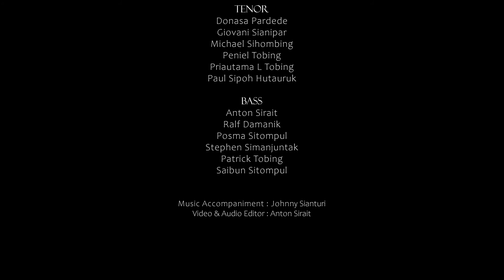Marsinondang Dibaen Jesus (Buku Ende 518) - PS Gabungan HKBP Menteng :NKB 206 Mercusuar Kasih Bapa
Aransemen Musik & Orkestrasi: Johnny Sianturi, Juli 2020
Aransemen Paduan Suara: Ronald Pohan
Vokal: Paduan Suara Gabungan HKBP Menteng
Video/Audio Editor: Anton Sirait, Juli 2020

Lagu ini ditayangkan di kebaktian hari Minggu tanggal 30 September 2020, sekaligus acara gotilon dalam rangka ulang tahun gereja HKBP Menteng yang ke-65. Semoga menjadi berkat buat yang melihat dan mendengarkan lagu ini